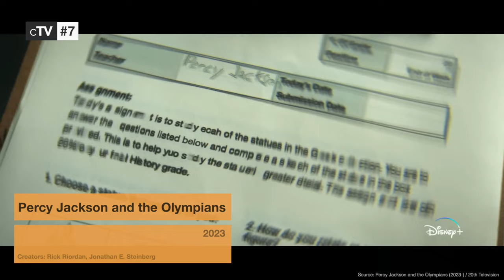Top 10 Action TV Series of 2023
If you want to to know the greatest action tv shows of the year 2023 you should definitely watch our picks for the best Action TV Series of 2023. All action-packed tv shows in this ranking started in 2023.

We missed your favorite Action TV Series of 2023?

TV Series in this Ranking:
10. Twisted Metal (2023-): (00:14)
9. Rabbit Hole (2023-): (00:50)
8. Spy/Master (2023-): (01:32)
7. Percy Jackson and the Olympians (2023-): (02:21)
6. The Night Agent (2023-): (03:06)
5. Special Ops: Lioness (2023-): (03:50)
4. Ahsoka (2023-): (04:31)
3. Gen V (2023-): (05:19)
2. One Piece (2023-): (06:05)
1. The Last of Us (2023-): (07:42)